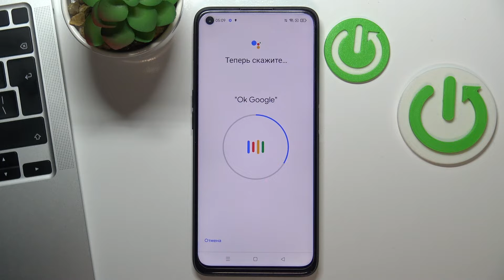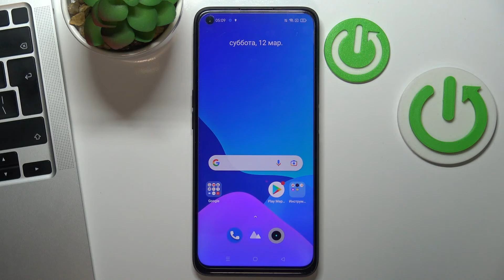Realme 9i | Как активировать функцию "Окей Гугл" на Realme 9i? Установка google-помошника Realme 9i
Чтобы узнать ещё больше полезной информации на тему Realme 9i, переходите на наш сайт

Всем привет, дорогие друзья, в этом видео мы покажем как активировать на Realme 9i функцию”Ок гугл” гугл асистента. Активировав “Ок гугл” на Realme 9i вы сможете вызвать гугл асистента просто сказав ок гугл. У гугл асистента огромный функционал и активировав фукцию “ок гугл” вы сможете на Realme 9i управлять им голосом. Фукция “ок гугл” позволяет управлять гугл асистентом на Realme 9i, даже с заблокированного экрана.

Как включить ок гугл на Realme 9i? Как отключить ок гугл на Realme 9i? Как активировать ок гугл на Realme 9i? Что делать если надо активировать ок гугл на Realme 9i? Как настроить ок гугл на Realme 9i?